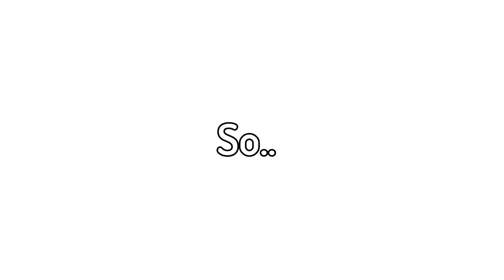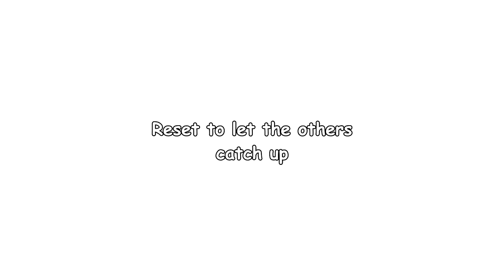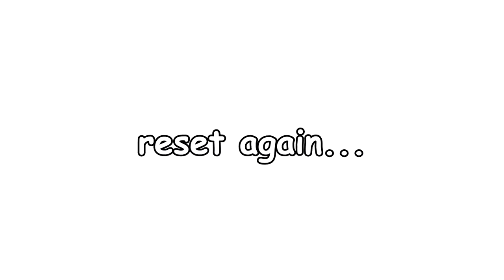FUNNIEST GTA 5 RACES ARE BACK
Drop a LIKE for more GTA 5 VIDEOS 👍

What better way to spend time on GTA 5 than do some of the funniest races